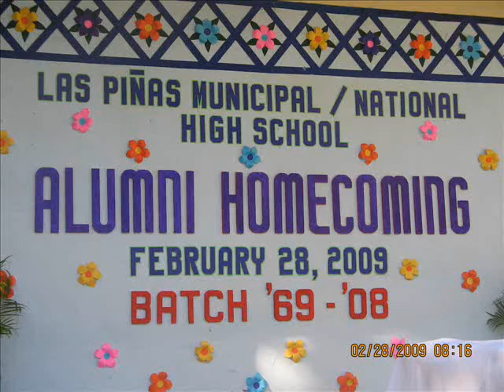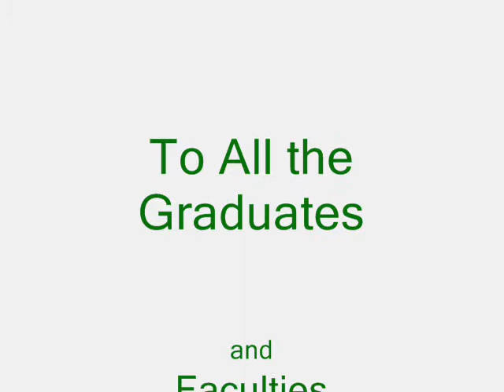LPMHS Grand Reunion 2009